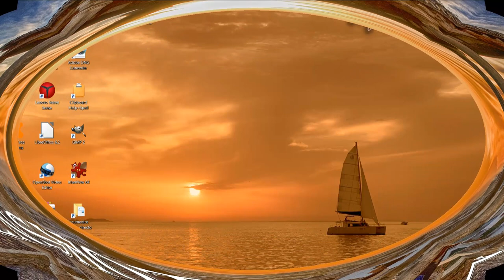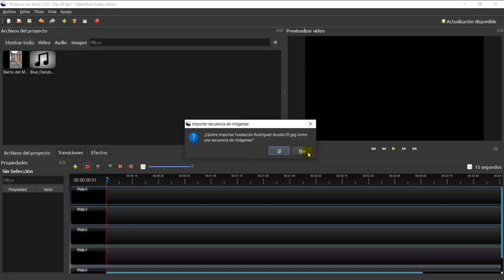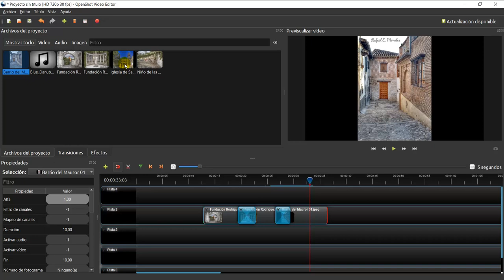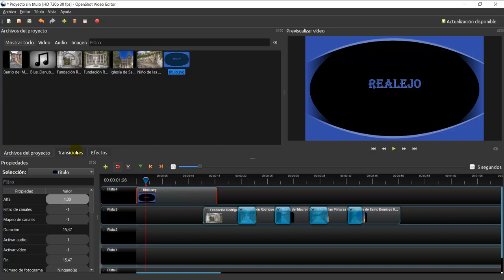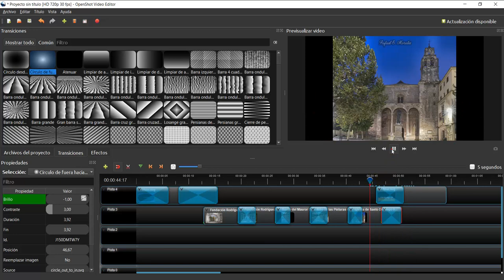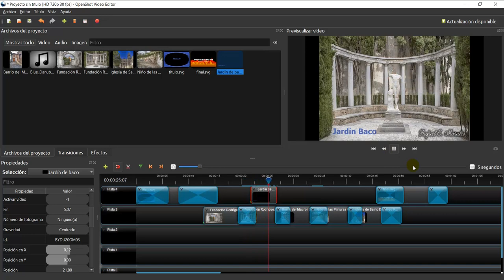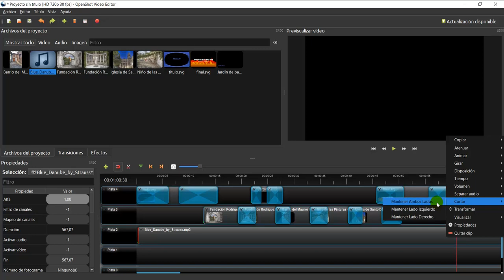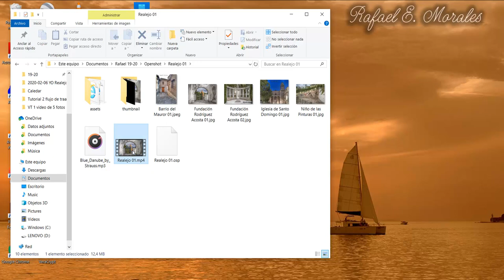Videotutorial Openshot 01 vídeo con 5 fotos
Videotutorial  del editor de vídeo, libre y gratuito, Openshot 01, para crear un  vídeo con 5 fotos, 3 títulos y música de fondo.

Los fotos las podéis descargar de este álbum (cuando estéis en el álbum, pulsa en la foto o vídeo, cuando esté grande y sola, botón derecho y “Guardar imagen como…”):

Álbum de fotos de Google con las fotos y vídeos utilizados en los Videotutoriales:

Y los archivos de audio de esta carpeta compartida de Drive (pinchado en el archivo, pulsando en el botón derecho y “Descargar”)

Carpeta de Drive Álbum con los archivos de audios utilizados en los Videotutoriales: